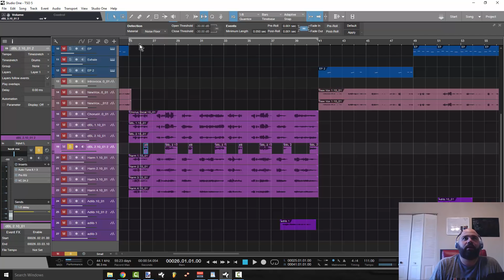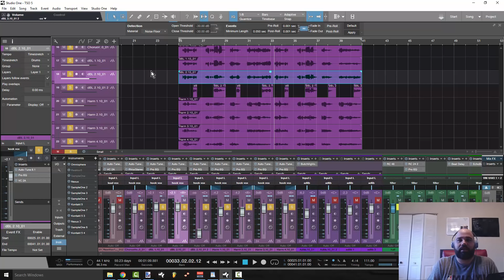Quick Mix Tip Doubling Vocals and FX Sends | Presonus Studio One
In this edition we take a look at a super easy and helpful tip to use when you are processing vocal doubles.